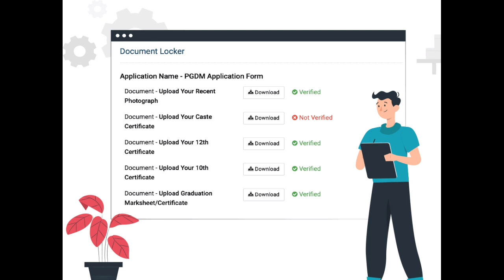what If Nift counselling Documents Got NOT VERIFIED !!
Hi Guys,

screen Credit : nift.ac.in